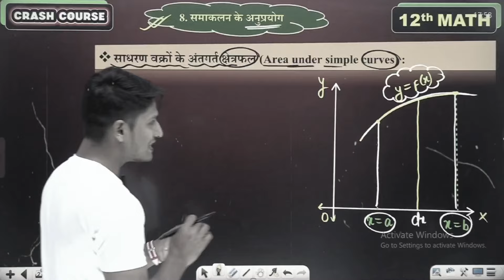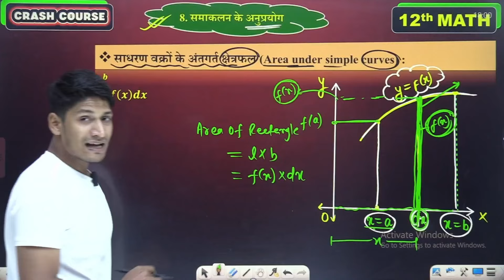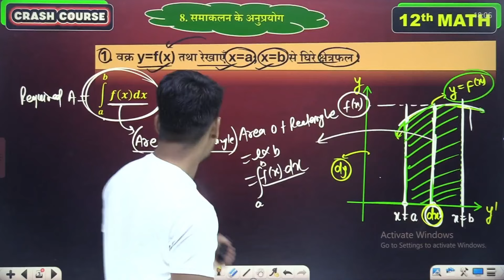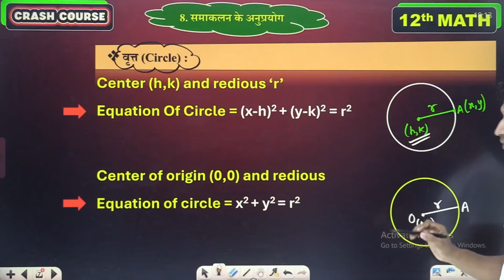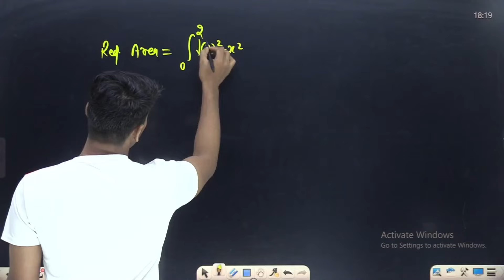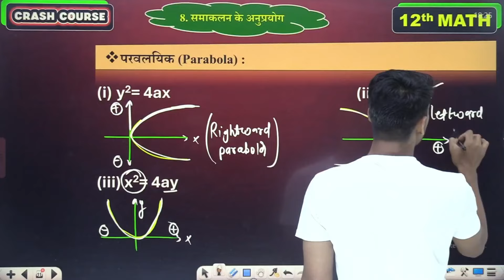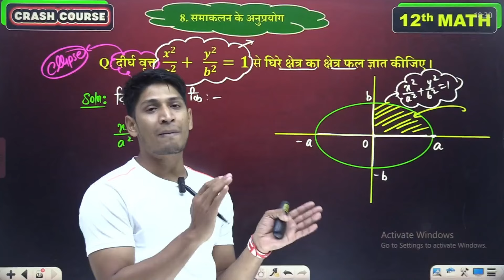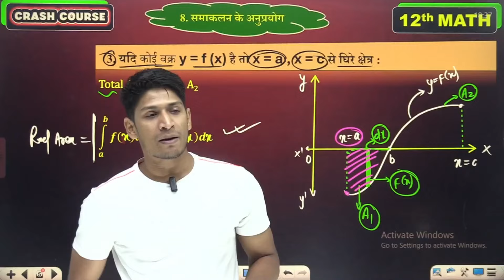समाकलन के अनुप्रयोग| Bihar Board Class 12th Maths Chapter 8| math 12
IN THIS VIDEO-:
math class 12 chapter 8 bihar board
class 12th math chapter 8 bihar board
math class 12 chapter 8 question answer

                                     आप सभी मित्रों और भाइयों को इस परिवार में शामिल होने के लिए दिल से बहुत - बहुत अभिनंदन करता हूँ । यह चैनल लगातार यह प्रयास कर रहा है कि आपको बोर्ड परीक्षा में एक सफल STUDENTS बनाया जाए , मैं आशा करता हूँ कि मेरा यह प्रयास आप सभी के जीवन में एक महत्वपूर्ण बदलाव लाएगा । आपके प्यार और विश्वास को ही मैं अपनी ताकत मानता हूँ ।।
आप सभी का अपना चैनल YODHA ACADEMY